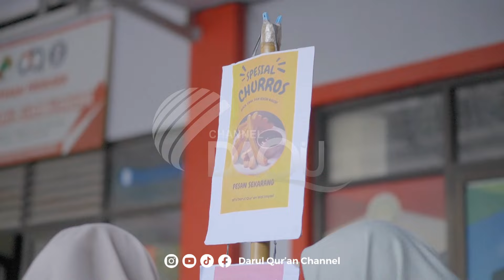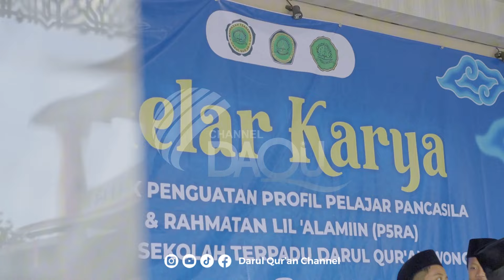GELAR KARYA MADRASAH-SEKOLAH TERPADU DARUL QUR'AN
Semoga menjadi amal kebaikan dgn menebarkan info2 baik ini.

Saksikan berbagai kegiatan menarik dan juga ngaji Online bersama PP. Darul Qur'an Wal Irsyad yang di pandu oleh dewan Asatidz

Telah dibuka ! PPDB Madrasah-Sekolah Terpadu Darul Qur'an

"Setiap tetes kebaikan yang kita berikan, akan mengalir menjadi lautan pahala"
Support pengembangan media kami dengan metode
Dana & Link aja
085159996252  ( Media Darul Quran Wal Irsyad )

Terimakasih